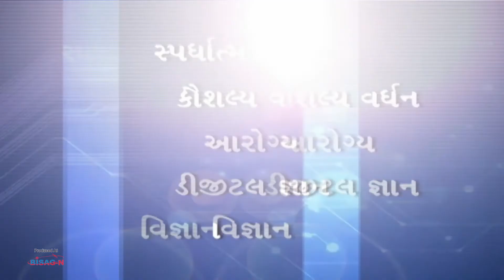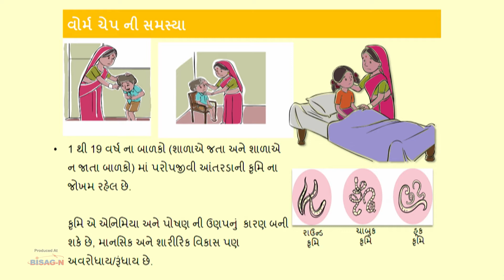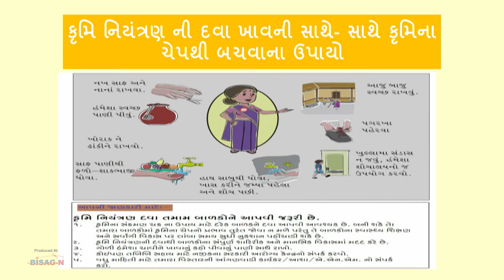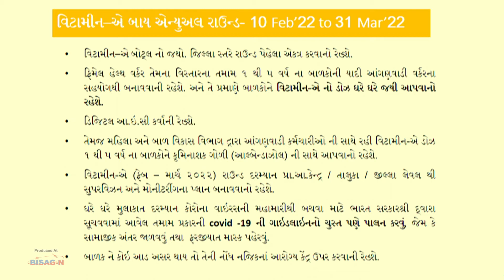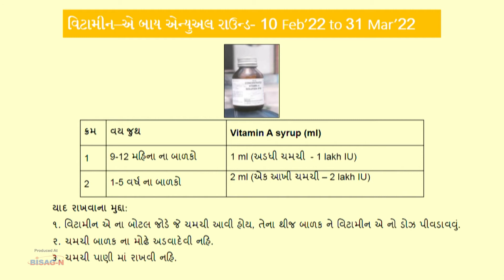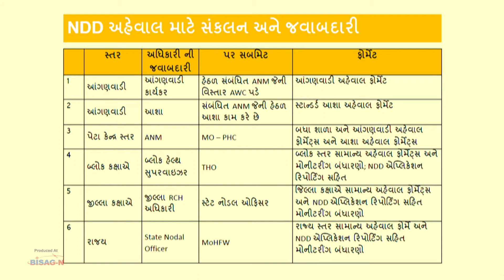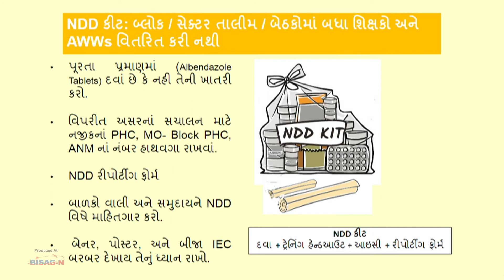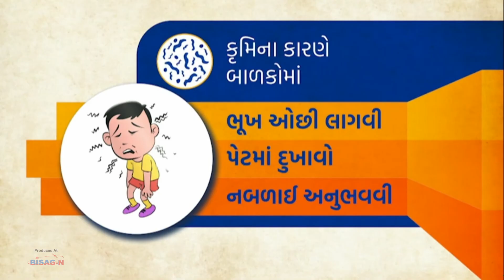આશા એક આરોગ્ય ચેતના " રાષ્ટ્રીય કૃમિનાશક દિવસ અને બાય એન્યુઅલ વિટામીન​-એ રાઉન્ડ​"